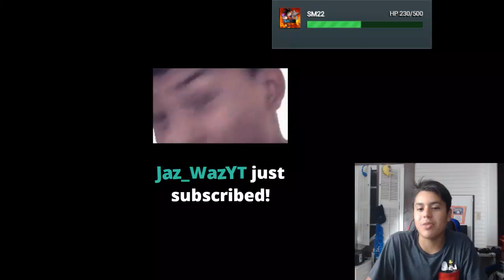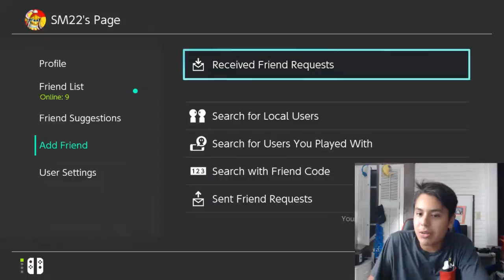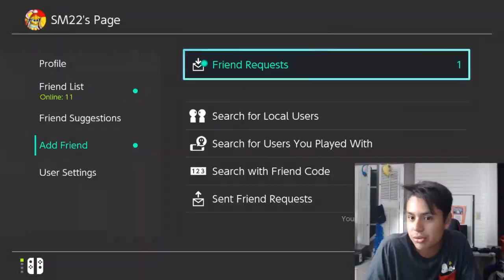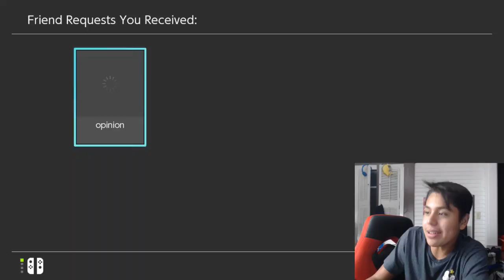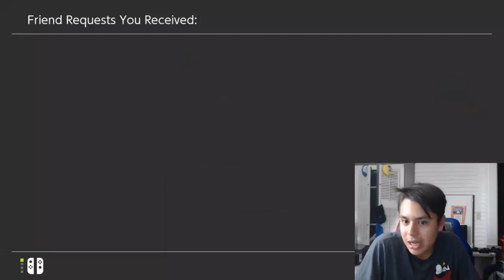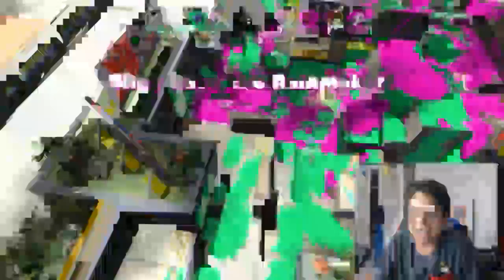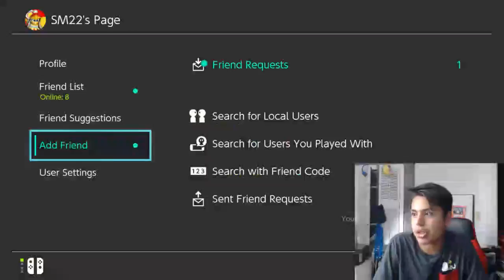🔴 Splatoon 2 W/ Viewers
Welcome to the Stream!! Say hi in chat for me, why not?

Stream Rules:
1) Self Promotion is ok, I feel like I’m literally the only YouTuber is ok with it, just don’t leave links to other streams or anything, and keep it to a minimum
2) I give mods away occasionally, but don’t go out and ask for one
3) Don’t be rude/racist/mean/anything that’s bad, we’re not about that
4) Cursing in chat is allowed, but keep it to a minimum, we got kids watching
(I’ll be adding to these rules in future, just let me know if I should add anything)

Have a great day, check out the people linked above, and enjoy the stream!! STAY SHFINKY!!!